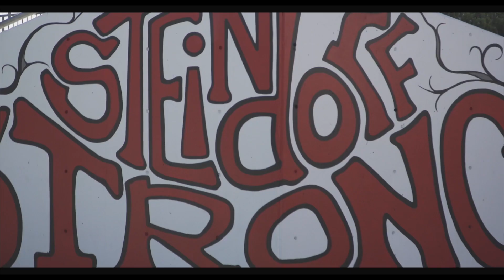STEINDORF STEAM SCHOOL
Steindorf STEAM School is an award-winning school in the Cambrian School District, San Jose, CA. It was awarded a California Distinguished School and is an exemplary place for learning.